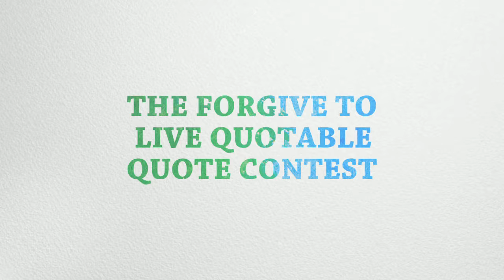Forgiveness Quote Contest